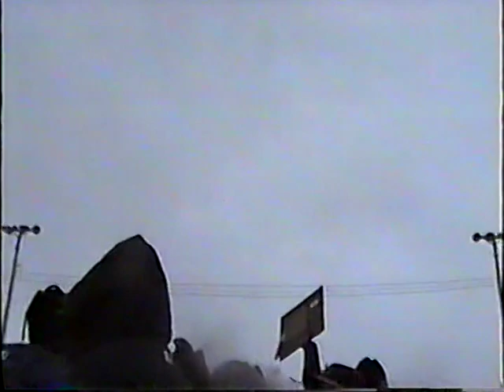1995 Virginia Blue Devils Football Playoffs vs International Falls